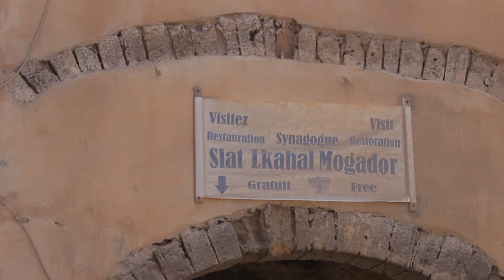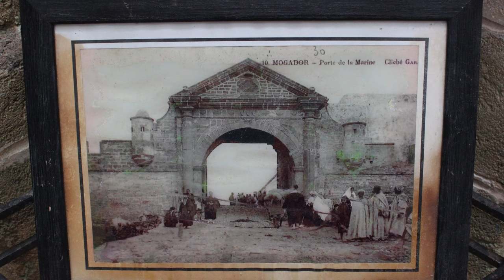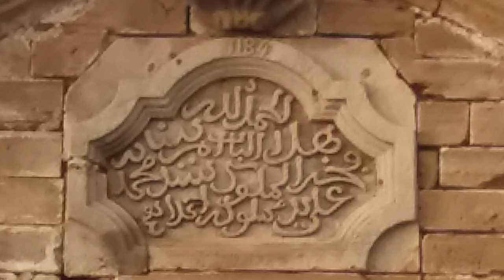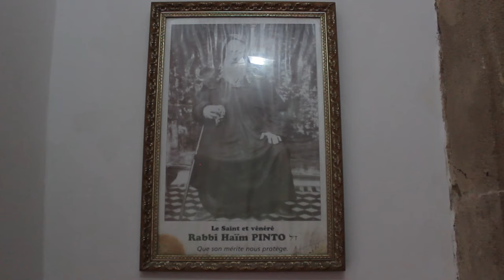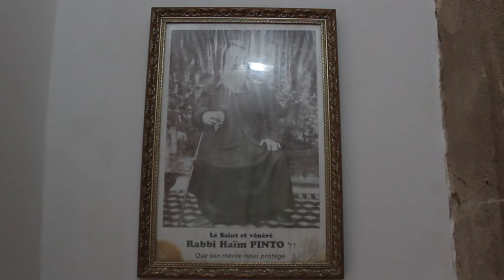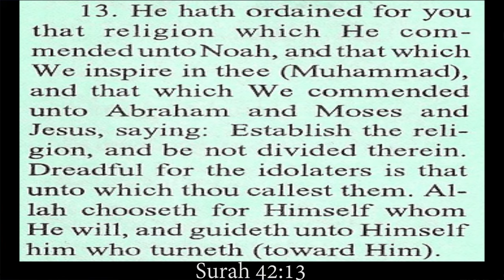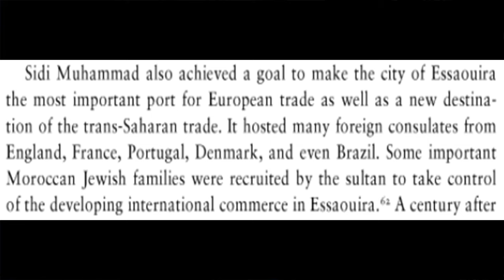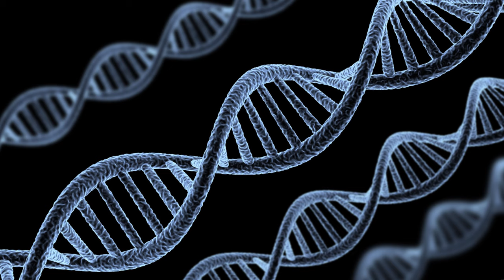Moroccan Jews of Mogador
This documentary was filmed in the Jewish quarters of the Medina of Essaouira formerly known as Mogador. In the 18th century, even before and to a time period after that, this portion of the fortified city, was home to a beautiful striving Israelite community.

Who were the Jews of the Medina in Mogador? Who were favoured and respected by some of the Sultan’s of the past, including Mohammed Ben Abdallah al-Khatib, the grandchild of the famous black Sultan, known as the warrior King, Moulay Ismail ibn Sharif. The answer to the identity of the Jews who once lived in the Medina is found in a restored synagogue, truth cannot be hidden.